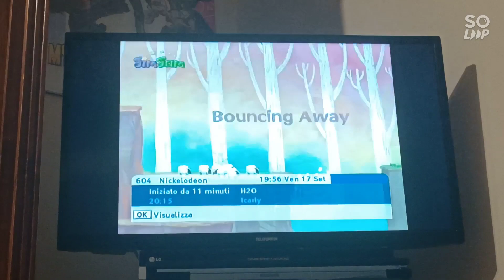JimJam Italy - Continuity (September 17, 2010)